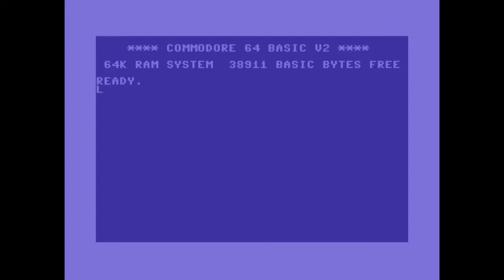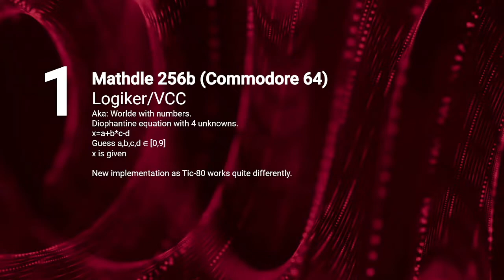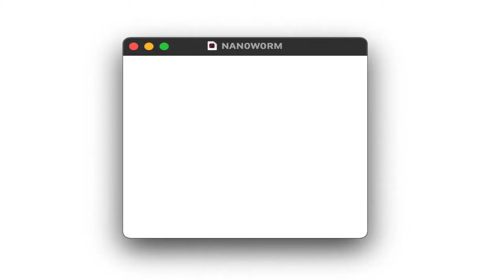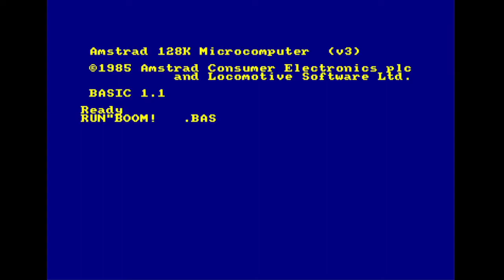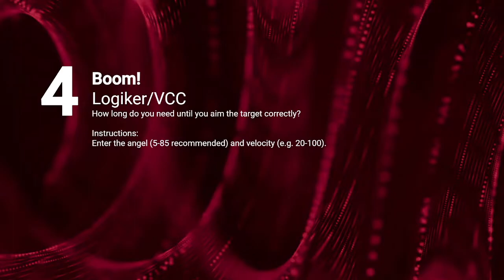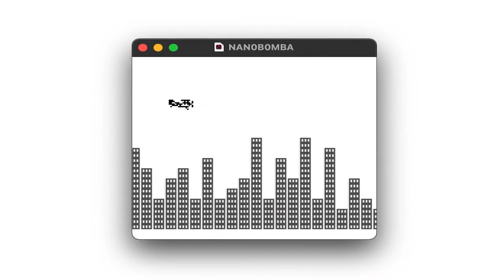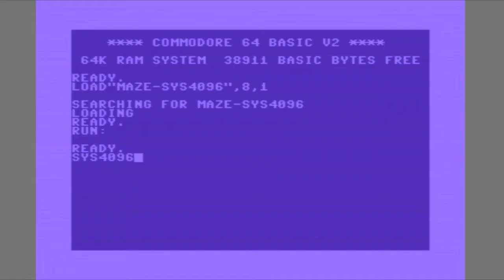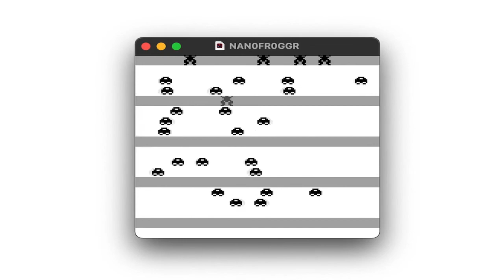Lovebyte 2022 Competition - Oldschool Nanogame